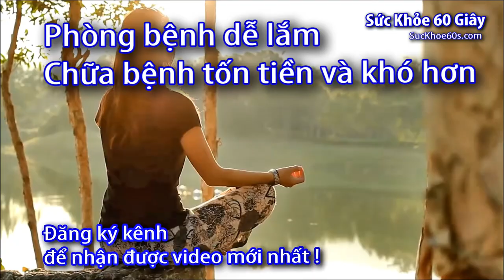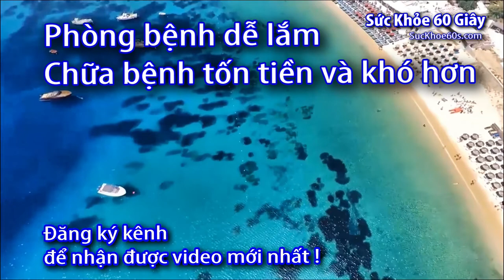Máy Trợ Thính Có Dây 2 loa tai Biohealth JH 238 - 0933443680 - Sức Khỏe 60S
Mua máy trợ thính cho người già ở đâu,

máy trợ thính biohealth,
Máy trợ thính ITE Biohealth JH-907,
MÁY TRỢ THÍNH không dây Biohealth JH-115,  Máy điếc, Tai nghe trợ thính cho người già,

Máy Trợ Thính Có Dây Biohealth JH-238,

Máy trợ thính đeo tai Biohealth JH D18, Máy trợ thính không dây Biohealth JH D18,

MÁY TRỢ THÍNH Biohealth JH-D59 , Biohealth JH-D59,  MÁY TRỢ THÍNH nghe điện thoại,
MÁY TRỢ THÍNH nghe điện thoại Biohealth JH-D59,

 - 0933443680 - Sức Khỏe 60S